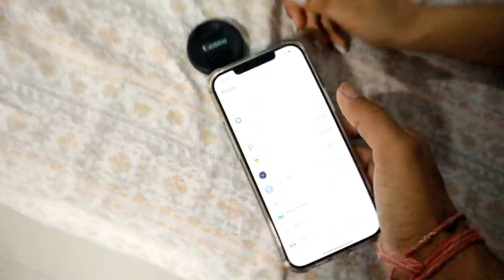Isne itni aram se Cylinder utha liya 🤣 | Suraj Pal Singh | Yashi Tank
Thank you so much guys for watching, i hope you guys are enjoying our daily vlogs.

Song
On & On
Artist

Licensed to YouTube byAEI (on behalf of NCS); ASCAP, Featherstone Music (publishing), BMI - Broadcast Music Inc., LatinAutorPerf, Polaris Hub AB, and 17 Music Rights Societies